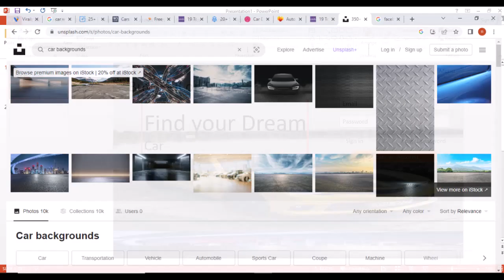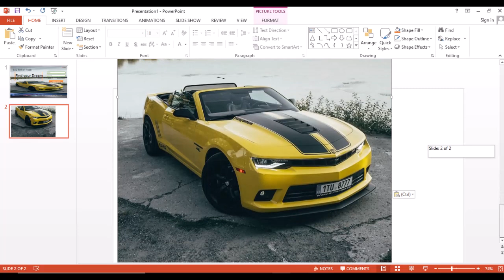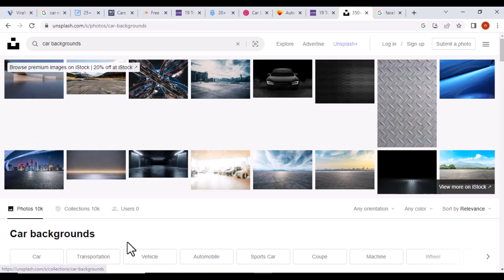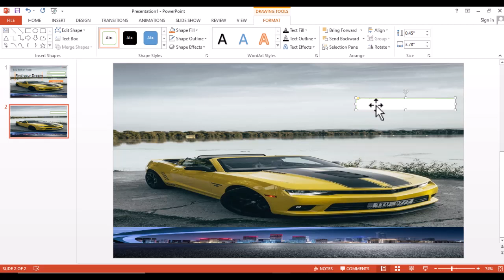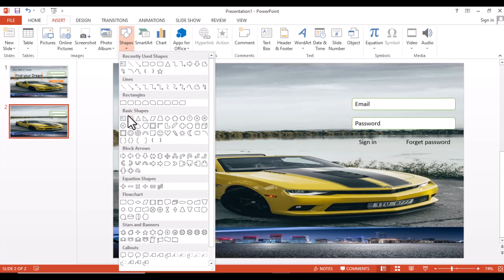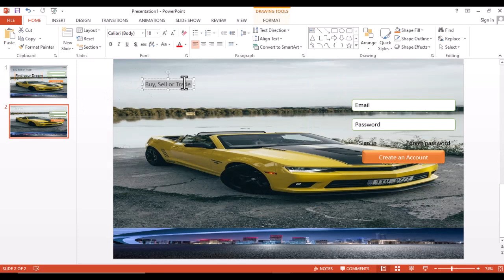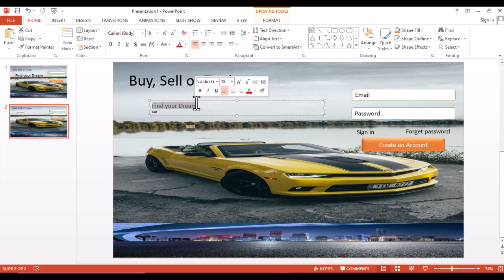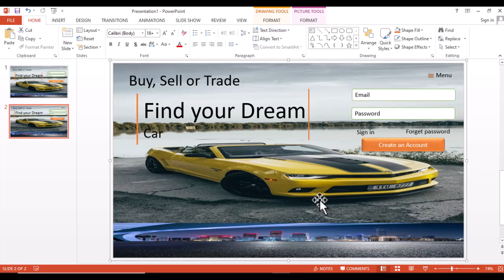UI/UX with Powerpoint Animation